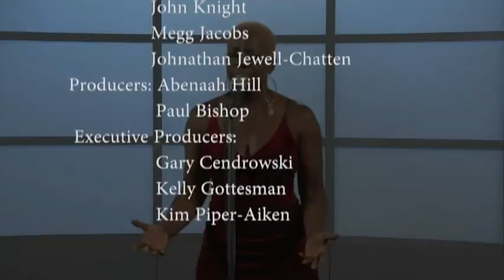MetroArts Detroit 105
Air Date: 5/16/2012.  On this show, we'll enjoy some of the latest music from the Detroit area and a television producer who created our show, Metro Arts.  Our guests include home grown rap artist Lady Te, Metro Arts producer Gary Cendrowski and members of the hip hop group Phresh Heir.  Episode 105.